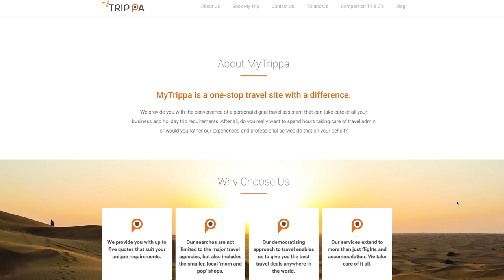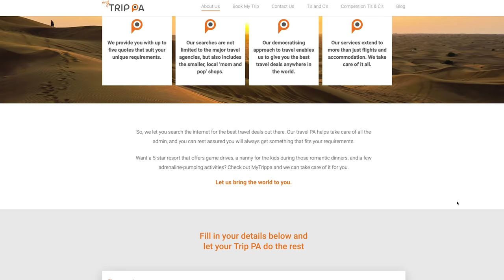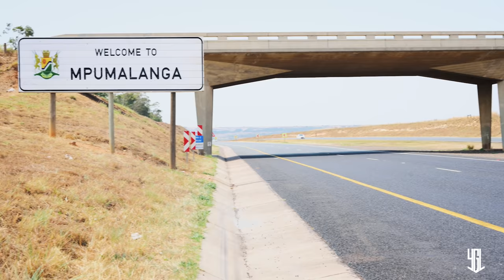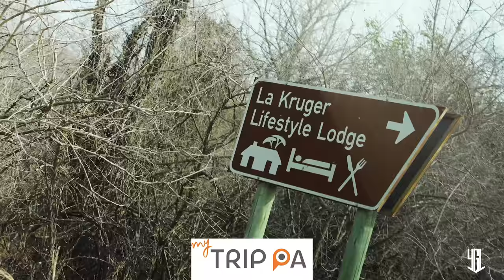We took a ROADTRIP to a Lodge in MPUMALANGA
The Young Gents decided to take a trip to La Kruger Lifestyle Lodge just outside of Nelspruit, Mpumalanga after Lockdown, to kick start their adventures all thanks to My Trippa!

MyTrippa is a one-stop travel site with a difference.
They provide you with the convenience of a personal digital travel assistant that can take care of all your business and holiday trip requirements. After all, do you really want to spend hours taking care of travel admin or would you rather our experienced and professional service do that on your behalf?

Three professional actors, models, presenters and businessmen on the pursuit of adventure and fun memories!

Hosts: Sandile Mahlangu, Thabang Molaba, Sipho Cga Masebe & Lunga Khabanyana!

Crew:

Lesole Snap
Bassie Mabena
Katlego Madlala